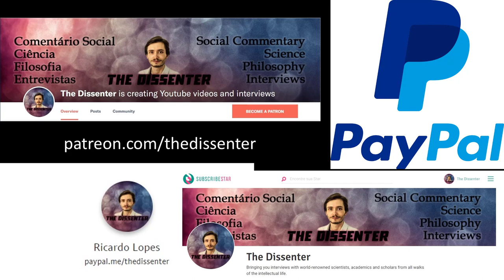#228 Alex Mesoudi: Studying Cultural Evolution, Migration, And Transmission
Dr. Alex Mesoudi is an Associate Professor of Cultural Evolution at the Human Behaviour and Cultural Evolution Group at the University of Exeter’s Cornwall Campus, UK. He studies cultural evolution, both in the lab and by constructing models and simulations of it. He’s also the author of the book Cultural Evolution: How Darwinian Theory Can Explain Human Culture and Synthesize the Social Sciences.

In this episode, we talk about some of the theoretical foundations of cultural evolution. We first discuss the relationship between culture and biology, and how we can get differences between groups. We refer to cultural group selection. Also, to issues regarding traditional social science. We talk about integrating lab studies and ethnographic studies. We then get into the differences and similarities between cultural evolution and modern synthesis genetic evolution. Finally, we talk about Galton’s problem and how to be sure that the cultures we are studying are independent, and also about migration and cultural transmission.

Time Links:
00:48  Culture, and its relationship with biology
07:06  Ways of getting behavioral differences between groups
13:25  Issues with cultural group selection
17:58  Evolutionary psychology and the Standard Social Science Model
25:40  Understanding how the mind works to study cultural evolution
32:35  The importance of lab studies and ethnographic studies
39:25  Differences and similarities between cultural evolution and genetic evolution
47:54  Phylogenetic approaches to cultural evolution
51:47  Galton’s problem, and being sure that cultures are independent
1:00:11  Migration, cultural transmission, and WEIRD psychology
1:07:47  Follow Dr. Mesoudi’s work!
Follow Dr. Mesoudi’s work:
Books on Amazon
Cultural Evolution: How Darwinian Theory Can Explain Human Culture and Synthesize the Social Sciences
A HUGE THANK YOU TO MY PATRONS: KARIN LIETZCKE, ANN BLANCHETTE, SCIMED, PER HELGE HAAKSTD LARSEN, LAU GUERREIRO, RUI BELEZA, ANTÓNIO CUNHA, CHANTEL GELINAS, JERRY MULLER, FRANCIS FORDE, HANS FREDRIK SUNDE, BRIAN RIVERA, ADRIANO ANDRADE, YEVHEN BODRENKO, SERGIU CODREANU, ADAM BJERRE, ŁUKASZ STAFINIAK, AIRES ALMEIDA, BERNARDO SEIXAS, HERBERT GINTIS, RUTGER VOS, RICARDO VLADIMIRO, BO WINEGARD, AND JOHN CONNORS, ADAM KESSEL, VEGA GIDEY, CRAIG HEALY, OLAF ALEX, PHILIP KURIAN, AND JONATHAN VISSER!